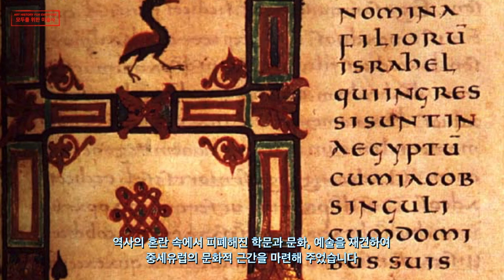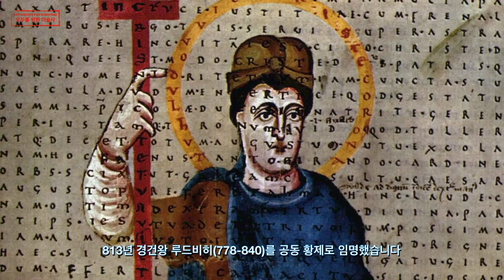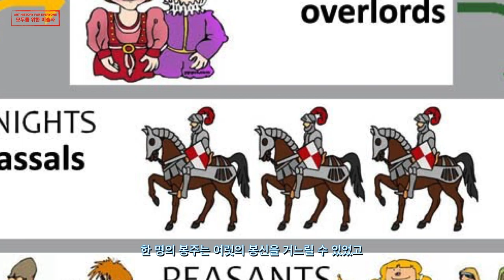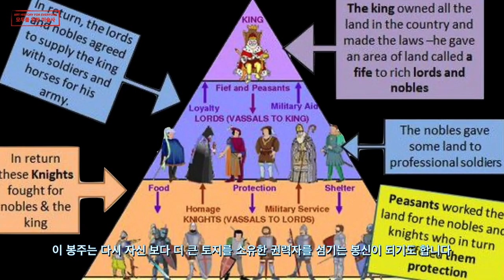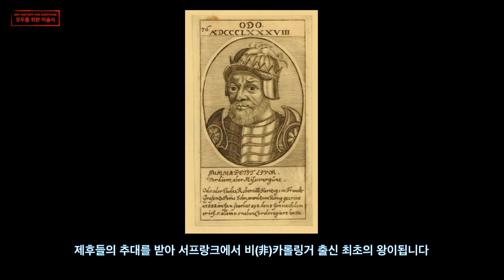중세 유럽의 역사 ★프랑크 왕국의 분열★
【미술사를 위한 서양역사】
샤를마뉴의 등장으로 대제국을 형성했던 프랑크 왕국.
800년 성탄절날, 교황 레오3세는 샤를마뉴를 위해 대관식을 거행합니다.
그의 왕권에 대한 인정입니다. 샤를마뉴는 영토를 넓혔을 뿐만 아니라 행정 제도를 체계화하였고, 학문과 문화 예술을 장려하면서 중세문화의 꽃을 피웁니다. 이것이 카롤링거 르네상스입니다. 샤를마뉴가 세상을 떠나고 그의 후손들에 의해 프랑크 왕국은 나누어지게 됩니다. 동서로 분할된 프랑크 왕국은 훗날 독일과 프랑스 발전합니다. 왕국의 분열은 왕권 약화로 이어졌고, 이민족들의 침입으로 서유럽은 다시금 혼란에 빠집니다. 때는 1000년 무렵, 심판의 날이 다가 오리라는 세기말의 공포가 널리 퍼져 있었습니다. 몇 년이 지났지만 세상의 끝은 찾아 오지 않았고, 사람들은 새로운 천년에 대한 기대감에 빠져 있었습니다. 길고 길었던 어둠의 시대가 지나고 대성당의 시대가 개막하게 됩니다!

giambologna.blog.me